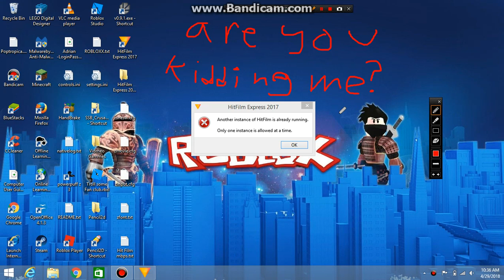Hit Film is broken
It doesn't work anymore